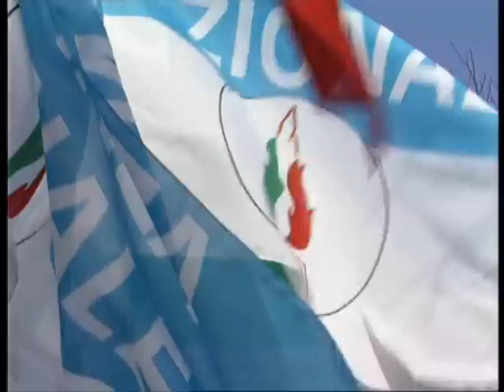VIDEO PRESENTAZIONE DI ALLEANZA NAZIONALE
Il video di presentazione del partito di Alleanza Nazionale dalla voce del Presidente Fini